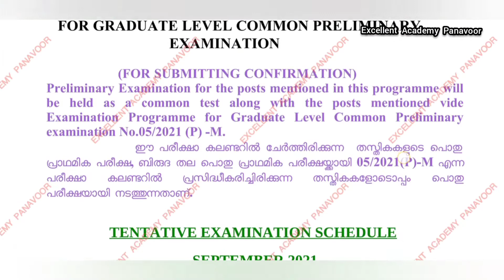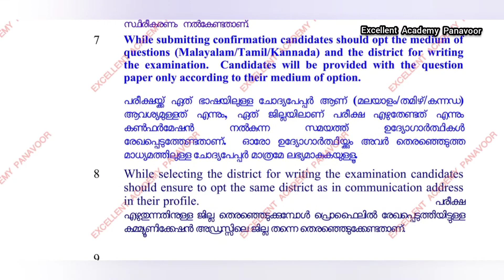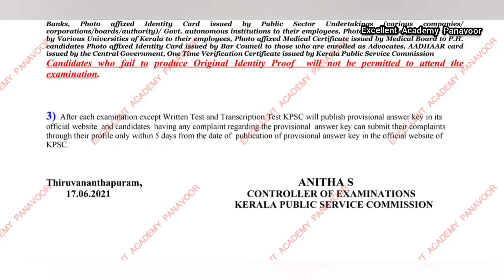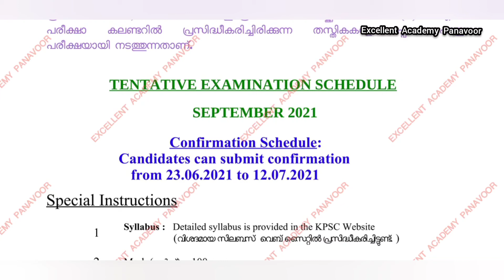സെക്രട്ടേറിയേറ്റ് അസിസ്റ്റന്റ് ഡിഗ്രിലെവൽ prelims പരീക്ഷയിൽ ഉൾപെടുത്തിയോ.? Kerala PSC New Updates#09